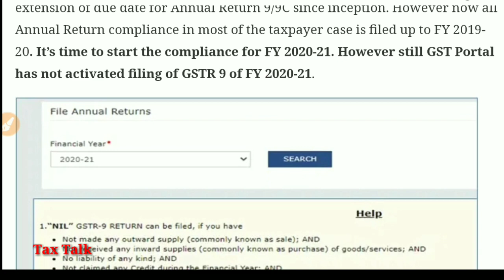GST Returns Due Date Extension update for March 21 duedate GSTR3B challan payment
GSTR 1 due dates extension update for March 21 || Due Dates Big Question - GST Portal Late Fees
GSTR1 Late Fees due date extension update | GSTR3B, CMP08, GSTR4 late fees due date extension update

Last session on Refunds under GST, Timings 7 PM, Date - April 21, 2021

Tax Talk
CA Gurpreet Singh

Thanks